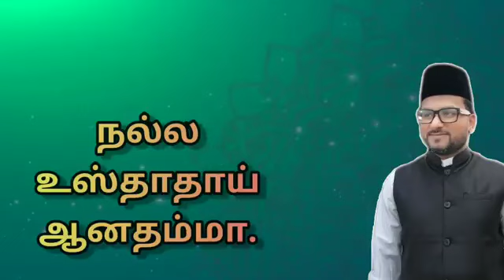ஷவ்வாலின் பிறையும் தெரிந்ததே | ஈது பெருநாள் 2020 | உஸ்தாத் செய்யது இப்ராஹீம் அல்-புகாரி| AMZ ஹாரூன்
"ஷவ்வாலின் பிறையும் தெரிந்ததே" பாடல் 2020ஆம் ஆண்டு ஈது பெருநாளை முன்னிட்டு மலேஷியா கவிஞர் சகோதரர் AMZ ஹாரூன் அவர்களின் வைர வரிகளில் உஸ்தாத் செய்யது இப்ராஹீம் அல்-புகாரி அவர்கள் பாடியது.